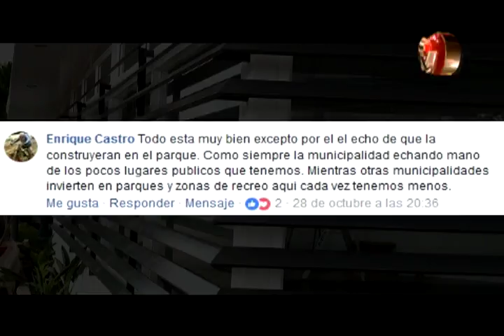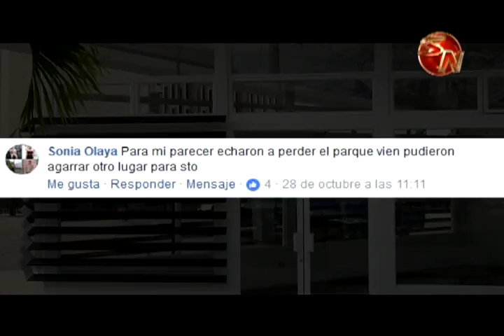Esperan pronto apertura de la Oficina de Promoción Turística